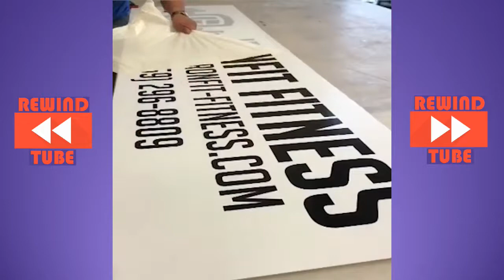Satisfying And Relaxing Videos #17 ✔